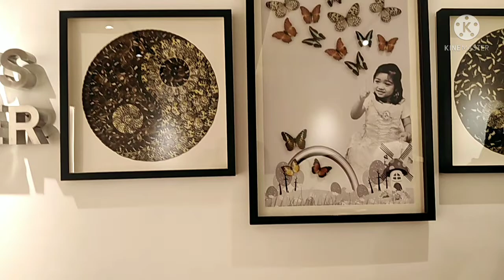Butterfly Garden[New Class Manila Zoo]